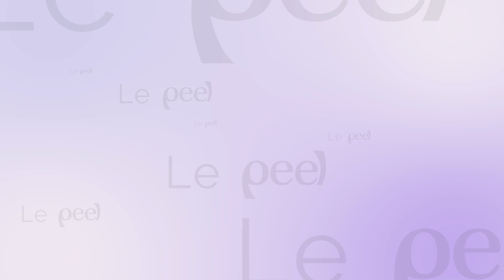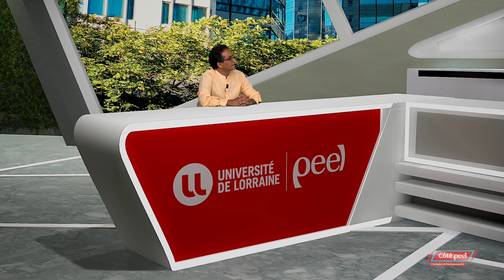Côté PeeL n°24 : Mounir Tarek (ORION)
Coté PeeL, l'émission de l'entrepreneuriat vous présente les visages et l'histoire du PeeL. 🚀
Notre invité, Mounir Tarek Responsable Scientifique et Technique du programme ORION et Directeur de Recherche au CNRS, nous parle d'ORION un dispositif qui a pour objectif de promouvoir la recherche auprès des étudiants de l'Université de Lorraine. ORION permet aux étudiants de découvrir et de pratiquer la recherche, ce programme est destiné aux étudiants du Bac+2 jusqu'au doctorat. Les chercheurs souhaitent valoriser l'entrepreneuriat et la création d'entreprise grâce à leurs recherches, l'objectif est de développer une communauté étudiante capable afin de transmettre des connaissances et de relever les défis de demain.